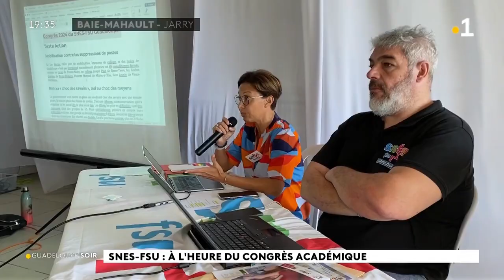Congrès académique 2024 du SNES-FSU Guadeloupe